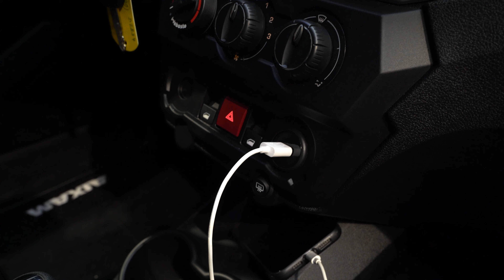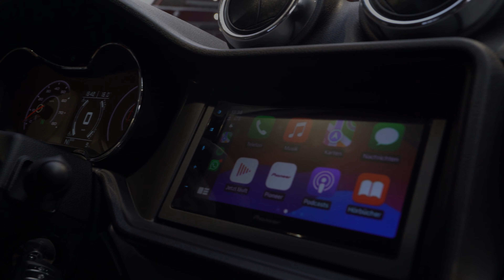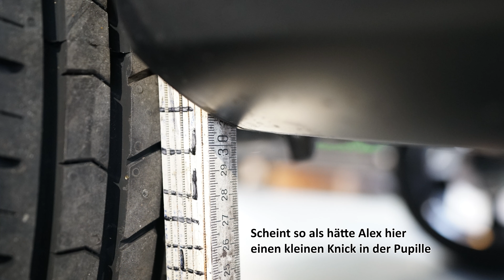Wir schauen uns den neuen Aixam Ambition Crossover Premium an!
Der neue Aixam Ambition Crossover Premium hat die größten Veränderungen im Vergleich zum Vorgänger durchgemacht. Wir schauen uns das neue Design an.